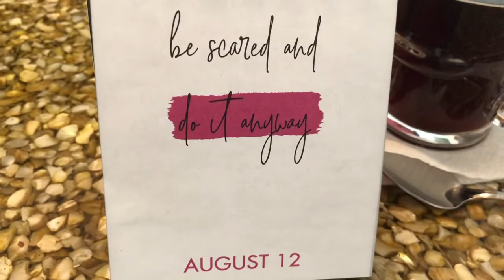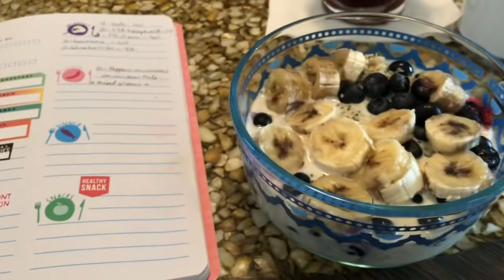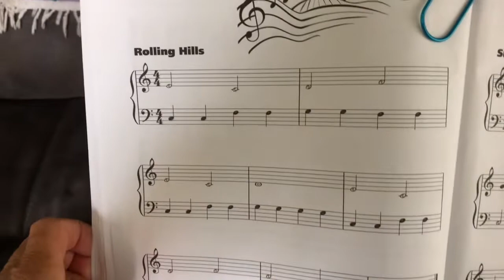What I ate on WW Freestyle Did you bounce or walk today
🐸HAPPY MAIL🐸PENPALS🐸
Elaine Sullivan

🐸Mfp🐸emgs52

   memere2012